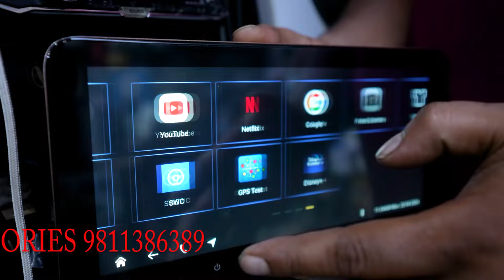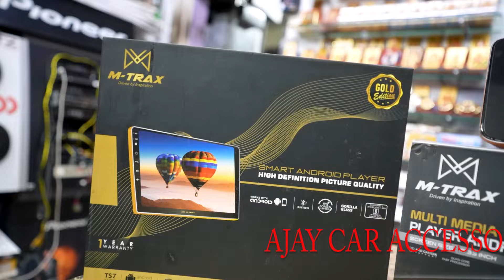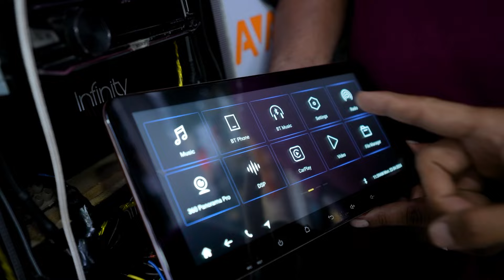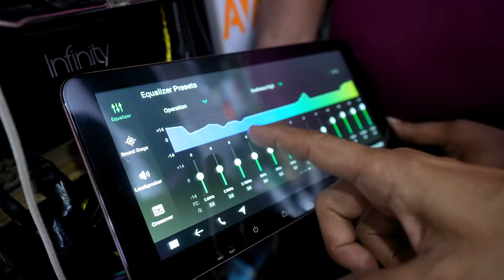DHAMAKEDAR LICENCED FLOATING CAR ANROID PLAYER UNDER THE BUDGET RANGE OF 10000 RS.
FOR FULL RANGE OF LICENCED CAR ANDROID PLAYERS

                      ( WEDNESDAY CLOSED )